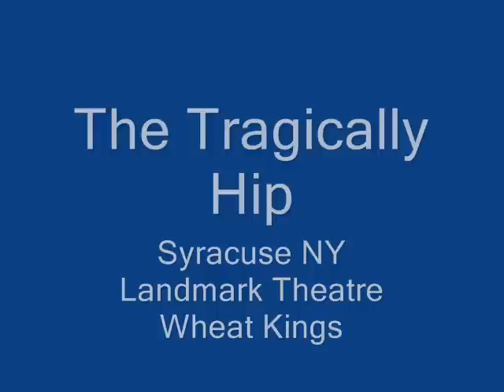Tragically Hip - Syracuse - Wheat Kings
At the historic Landmark Theatre, Nov. 1, 2007